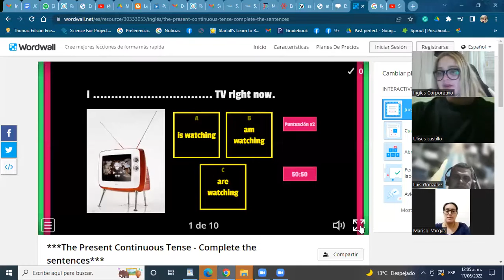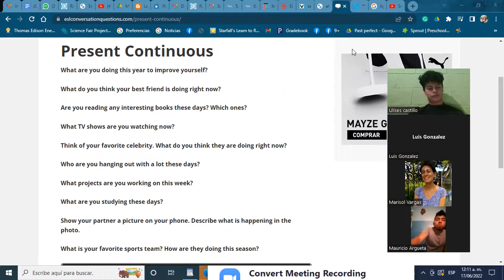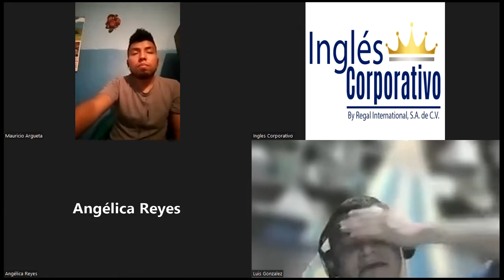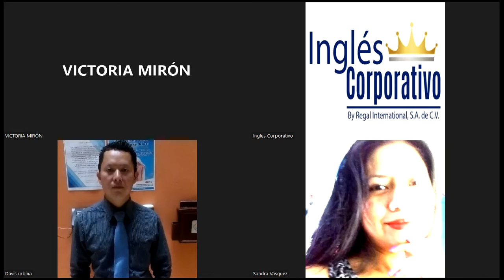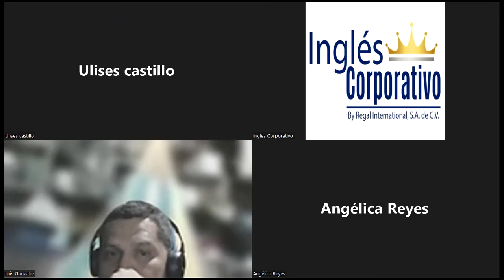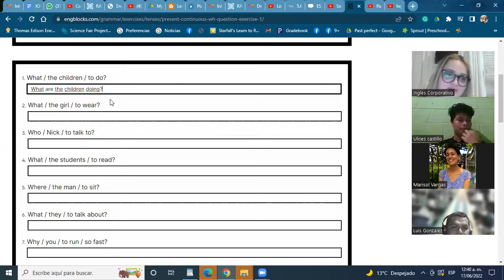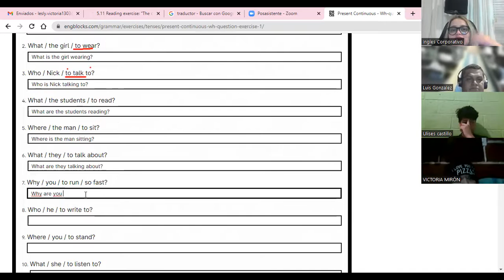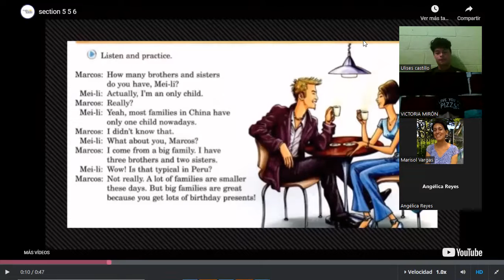Ingles Corporativo-16 de junio-comparatives